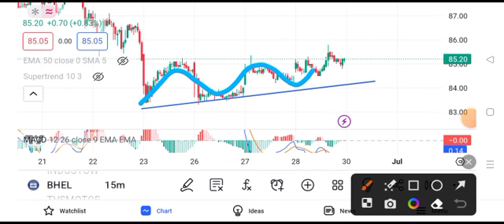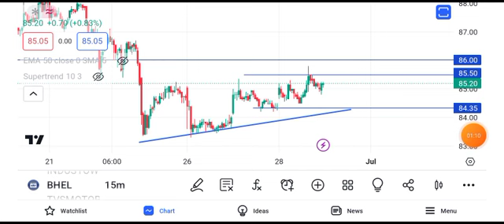BHEL share news today || BHEL share latest news today